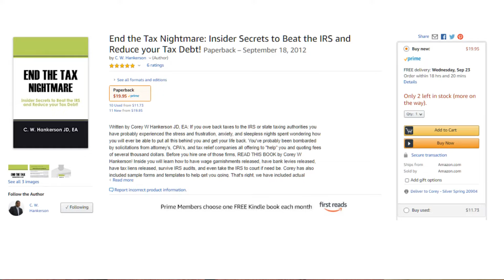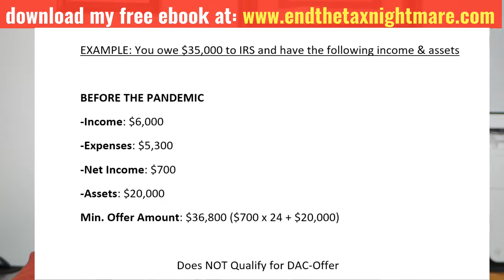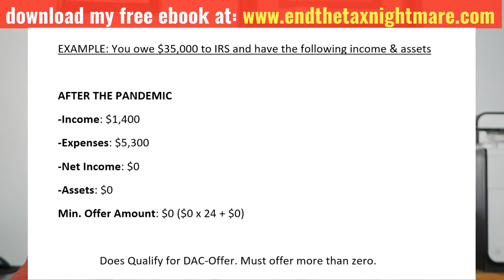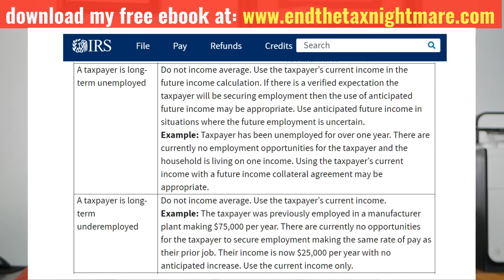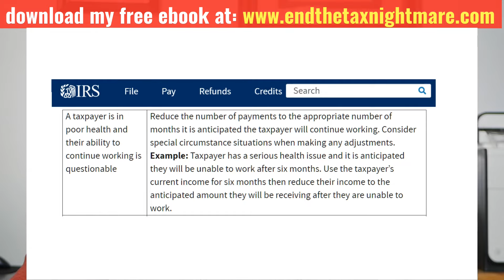Tax Debt and The Pandemic. Will IRS Accept More Offer in Compromise Cases Because of COVID19?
⚠️⚠️Do you owe back taxes to the IRS or State?⚠️⚠️

You've owed back taxes to the IRS or the State for years. You've been wondering whether the IRS might be more willing to accept an Offer in Compromise because of COVID19. Settling tax debt in the pandemic that's the topic of this video.

Would you like to learn how to get the tax collectors off your back without paying your taxes? Even if you cant afford to make any monthly payments at all ?

If you owe back taxes to the IRS or State you should get my FREE book, END THE TAX NIGHTMARE, INSIDER SECRETS TO BEAT THE IRS AND REDUCE YOUR TAX DEBT, and learn how to get the IRS out of your life in 30 days or less!

FREE book reveals INSIDER SECRETS to:
-Stop IRS wage garnishments🛑
-Release bank levies🏦
-Remove tax liens 💸
-Settle for less than you owe😊

📝Contact Corey Hankerson JD, EA📝

NOTE: Legacy Tax helps individuals and businesses with tax and accounting issues. Legacy Tax is not a law firm and does not offer legal services or legal advice. If you need legal services or legal advice please consult an attorney.
NOTE: Tax Settlement, Tax Debt Forgiveness, and Fresh Start are terms, referring to the IRS offer and compromise (OIC) program. Not all taxpayers qualify for the OIC program. The IRS determines taxpayer qualifications. Legacy Tax makes no guarantee that any particular taxpayer will qualify for an offer in compromise or any other IRS resolution. Visit irs.gov for more on OIC qualifications.